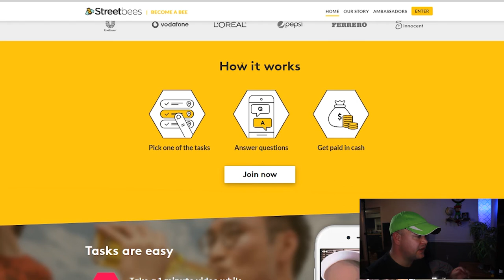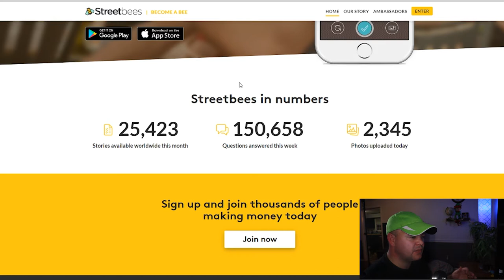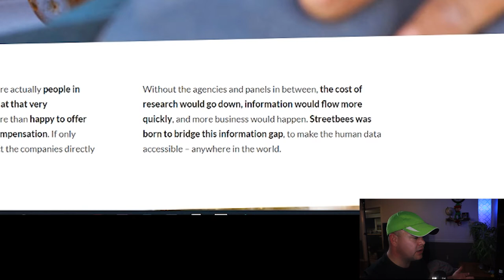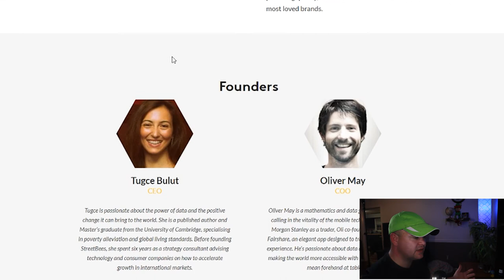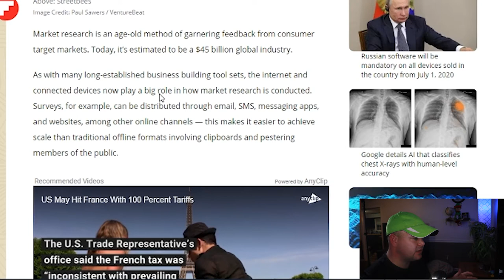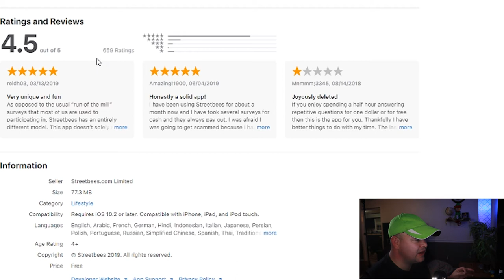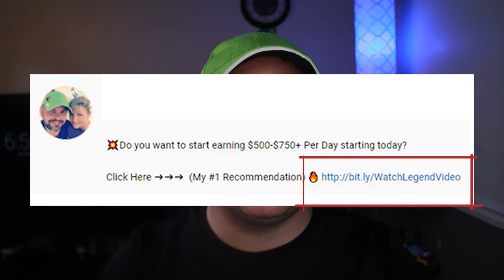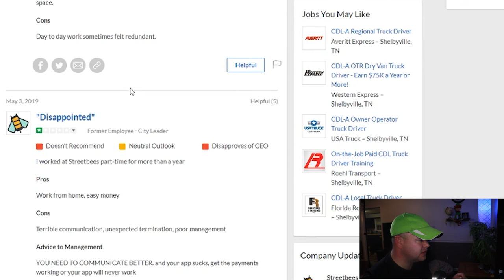$50 Daily Free PayPal Money Available in 151 Countries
💥Do you want to start earning $500-$750+ Per Day starting today?

Very cool website and app.  Doing simple tasks you already do on a daily basis, get paid for it.  You can make up to $50 daily and this is available in 151 Countries.

You may also like: "$32 Over and Over Watching TV - PayPal Money"